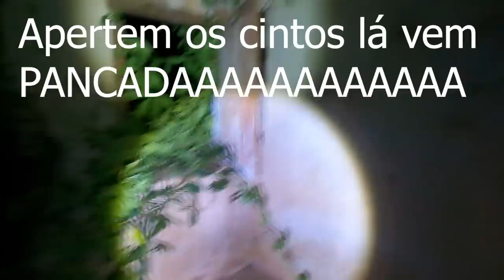A COLHEITA um retorno do submundo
Após muito tempo fiz um retorno neste lugar e as coisas que relatei nesta gravação vão lhe deixar arrepiados pelas comunicações ao mundo paralelo deste sobrenatural